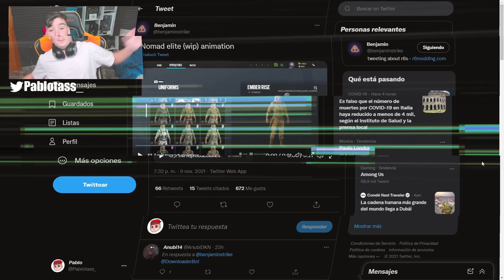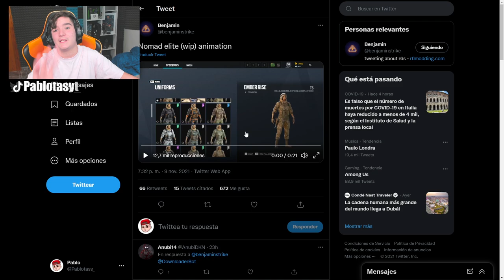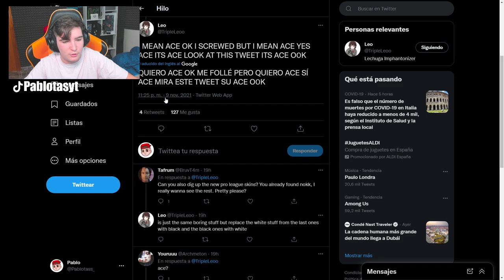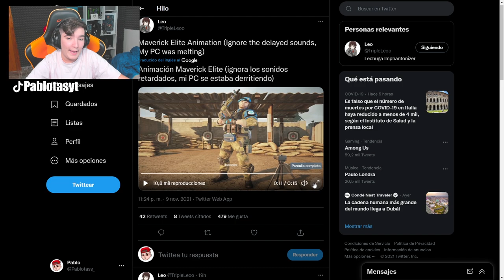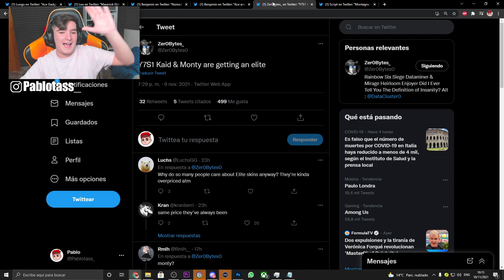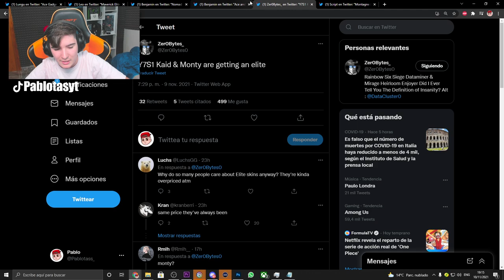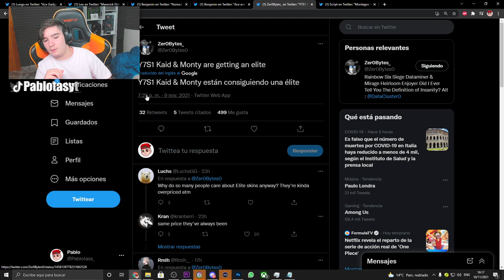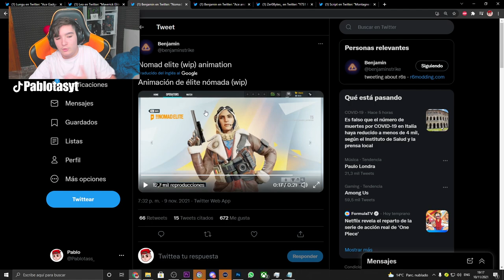Los 4 NUEVOS ELITES que LLEGARAN a RAINBOW SIX SIEGE | HIGH CALIBRE | Pablotas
👉En este Gameplay de Rainbow six siege: Los 4 NUEVOS ELITES que LLEGARAN a RAINBOW SIX SIEGE

► ¡Sígueme!